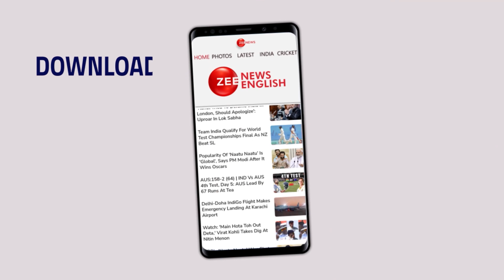Home Minister Amit Shah Explains Manipur Issue In The Parliament | No-confidence Motion | Modi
While Amit Shah blamed the Manipur High Court for “triggering the violence”, he ruled out a change of guard in the state, asserting that Chief Minister N Biren Singh was “cooperating” with the Centre.